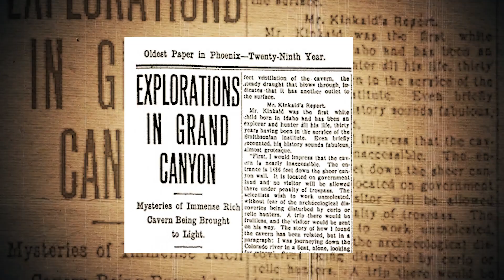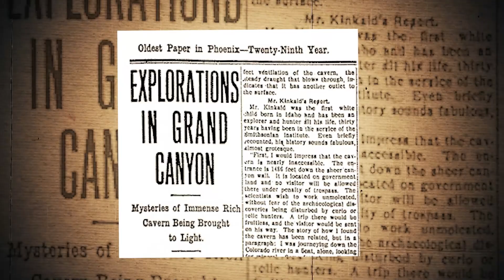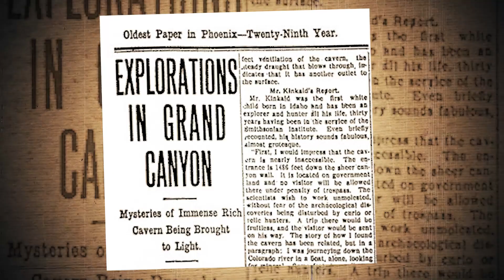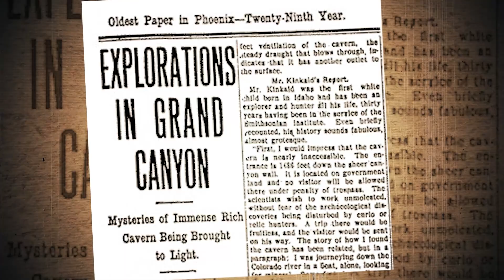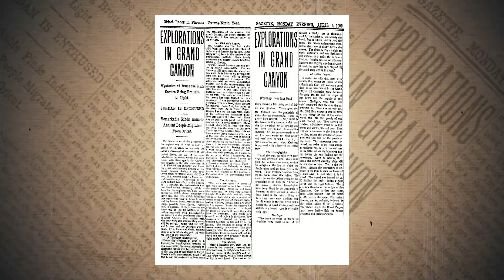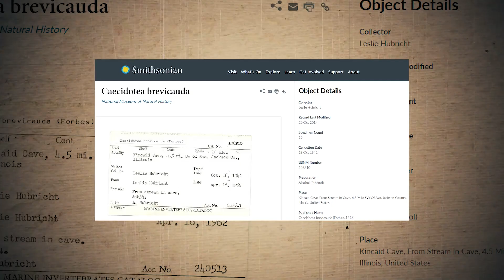Uncovering the Smithsonian Cover-up : Ancient Egyptians in the Grand Canyon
A restricted area of the Grand Canyon is said to contain pyramids and caves with hieroglyphics and Egyptian relics. Many people do not know about them because this information has been withheld from the public for nearly a hundred years by the federal government and the Smithsonian Institution. Although access to this area has been declared illegal, many so-called curious explorers have nevertheless attempted to penetrate it, resulting in arrests. The FBI now has armed agents guarding the entrance to the cave known as Kincaid's Cave. The airspace above the "Temple of Isis," as the pyramid-like structure housing the cave is called, is limited. All Smithsonian reports related to the site have been censored, modified, canceled, or retracted.

In this video, we will follow the trail of the lost history that was deliberately hidden from us. And not to protect a historical site, but because it will rewrite the history we have all been taught.